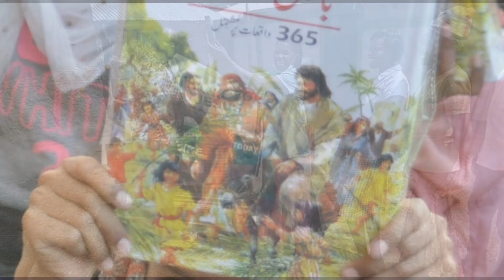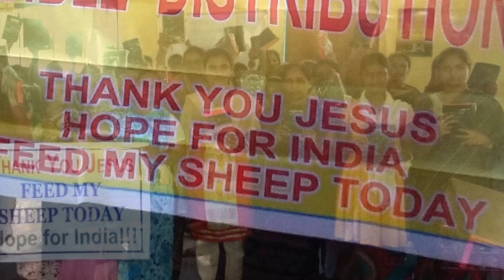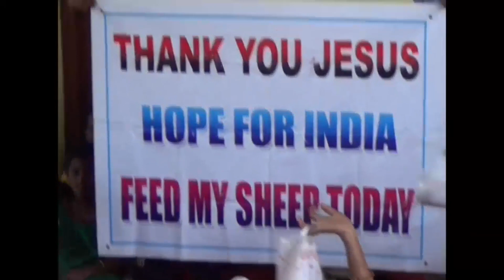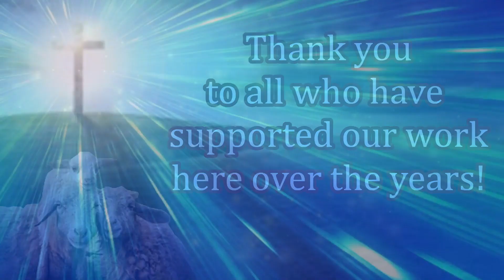Bob Barber Feed My Sheep Today Corporation